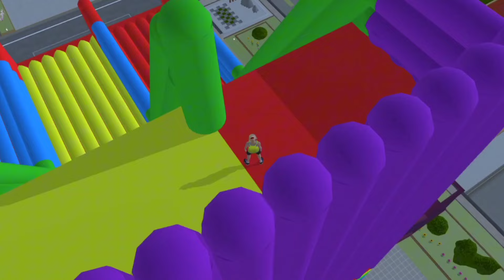Penampakan Mobil Van Hantu Upin Ipin lagi bermain Perosotan Raksasa ‼️😱 Sakura School Simulator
SAKURA school simulator | ID sakura school simulator |sakura school simulator drama | sss

hai hai halo teman-teman Hari ini kita mau main game Sakura School Simulator 🥳

serem teman-teman hari ini Yuta dan Mio melihat penampakan mobil Van Hantu Upin Ipin di rumah Beby Celine 😀

sakura school simulator dramasakura school simulator hantumobil van sakura school simulator
sakura school simulator horor